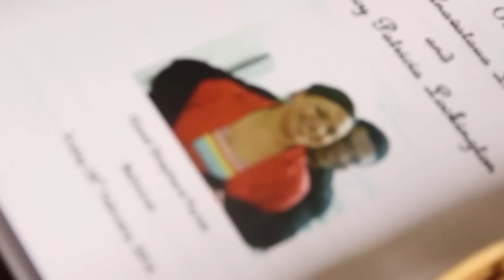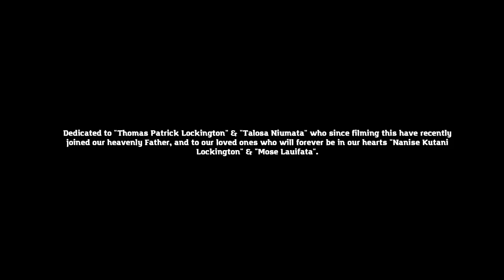John & Nancy's wedding Highlight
Highlights of a wedding video filmed back in Feb 2014 ... beautiful day for a beautiful couple JohnandNancyLauifata. Thanks for letting NanaiImagery be at part of your special day.

"Hillsong-Solo Cristo", sound recording administered by: 2:52
hillsongchurchsydney
"Hillsong United-None But Jesus", sound recording administered by: 4:00
hillsongchurchsydney
"BRKN RBTZ-Marry Your Daughter", sound recording administered by:
INgrooves
James Vincent McMorrow-Higher Love", sound recording administered by: 5:56
"BrownHill-She Gives Her Best", sound recording administered by: 12:06
DRM_NZ
"Michael Jackson-Love Never Felt so Good", sound recording administered by: 8:05
SME